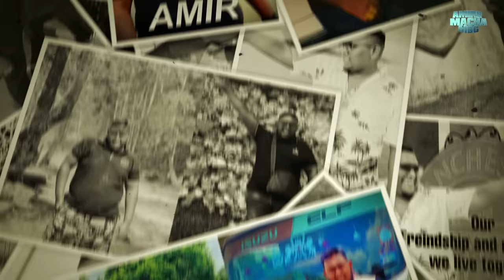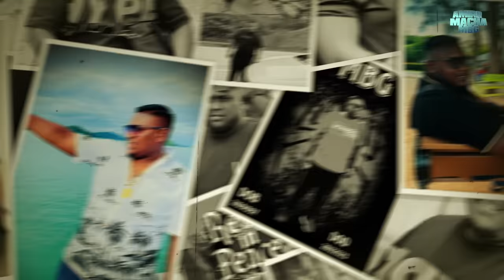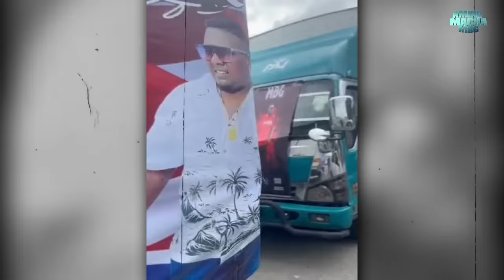Amirr Macha MBG - Official Video | MBG Brothers | Meru Brother's (Macho Official)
Title: Amirr Macha

Vocal : Vimal Kravanah |
 Raj Kravanah | Saran Kravanah | Viki Kravanah |Appu Kravanah | Andy Kravanah |
Vella Kravanah | TBA Kravanah

Lyric : Vimal Kravanah

Percussion: Saran Kravanah |Viki Kravanah | Appu Kravanah | Andy Kravanah

Bass: Aru Kravanah

Recorded Mixed & Mastered at Extreme Studio

Editing & Visual FX: Vimal Kravanah

Published by : Macho official